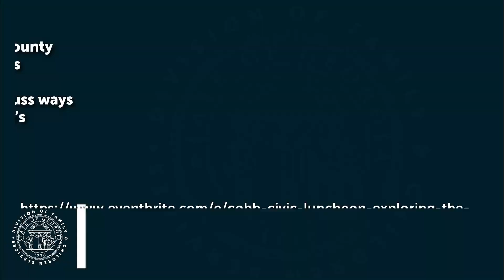Tom's Tuesday Talk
The DFCS State of Hope team is traveling to Cobb County for the Destination Hope: Community Conversations luncheon in two weeks. Join us at 11:30 a.m. on Monday, June 24 as we discuss ways to collaborate with the community to serve Georgia’s most vulnerable children. Register on Eventbrite:

Also as part of Destination Hope, the DFCS Office of Permanency is inviting kinship and relative caregivers in Cobb County to a community conversation, Monday, June 24 to seek feedback and discuss ways relatives and the Division can better serve our children. Register on Eventbrite: